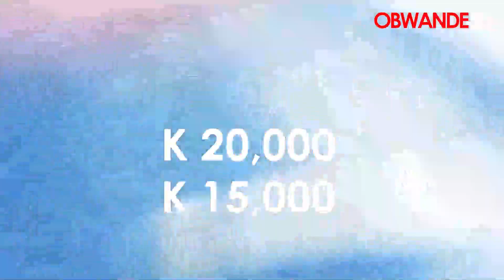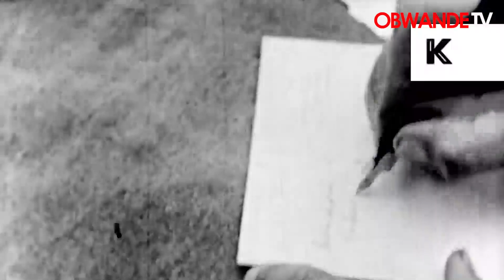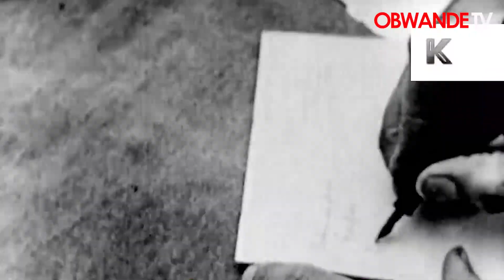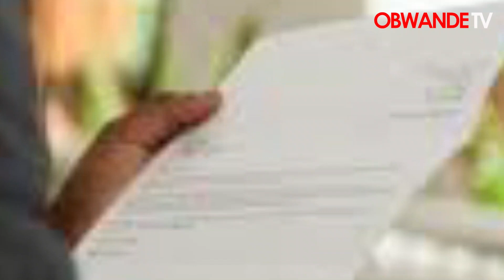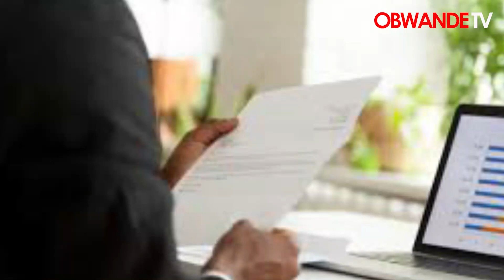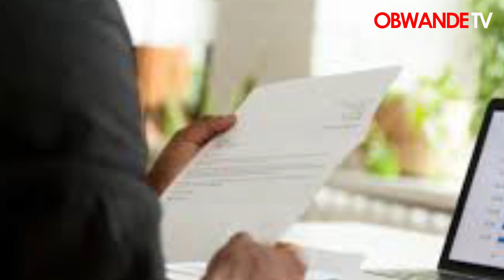Kalata ya Bwande Wednesday 25 January 2023